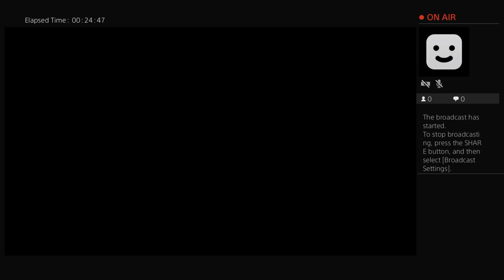lofton252's Live PS4 Broadcast